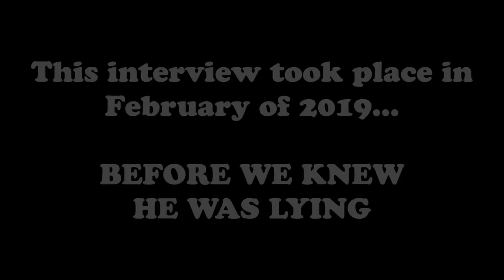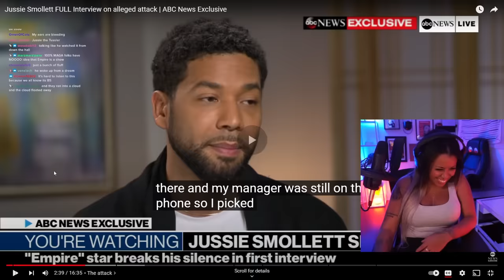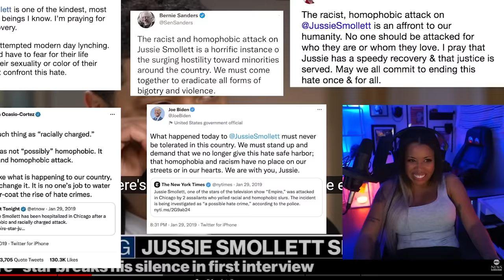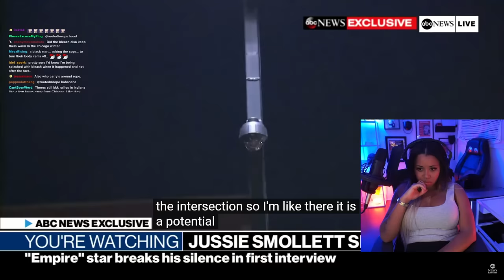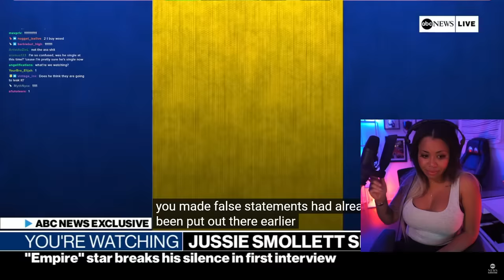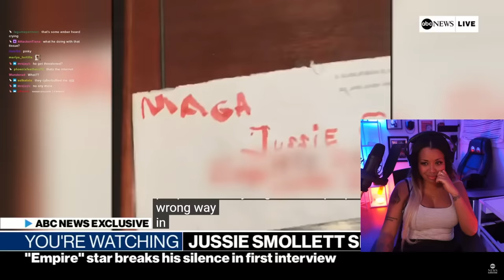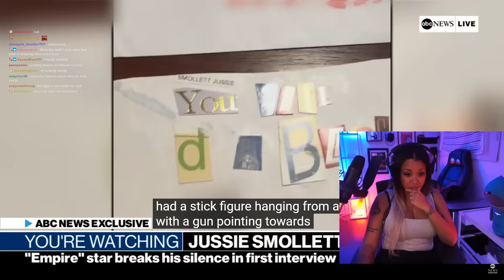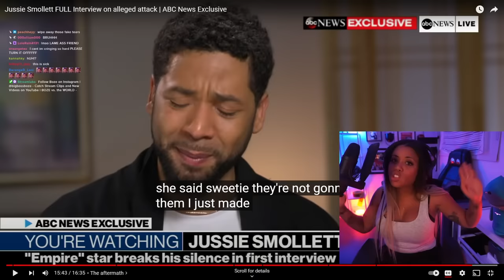Try Not To Cringe: Jussie Smollett LYING Edition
Jussie appealed his case and it was rejected today so we’re revisiting this

Twitter - I do not use Twitter!